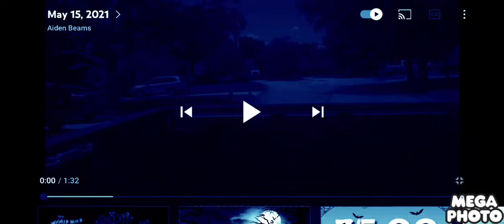October 31, 2021